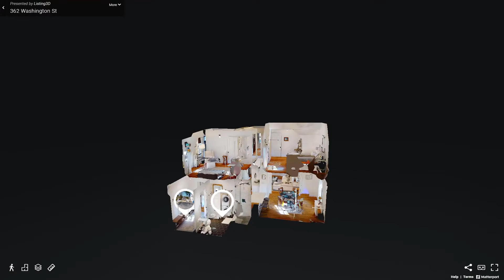UNDER AGREEMENT -362 Washington Street, Melrose, MA Presented by Joelle Smith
3 Bedroom | 2 Bath | 1,470 sq. ft.
All Offers will be considered on Tuesday 3/16 at 12:00 PM

Your very own modern farmhouse in the heart of Melrose within walking distance to the Oak Grove T stop, Fells, and downtown. Extraordinary privacy afforded to this home by the setback from the street and the sizable front yard that's a gardener's delight. Completely redesigned over the past two years, the house now features an open concept with custom coffered ceilings, recessed lighting, refinished hardwood, and a brand new kitchen with high-end stainless steel appliances, quartz, and white cabinets. Both bathrooms were taken to the studs and reconstructed with all new fixtures, Pottery Barn vanities, and beautifully tiled showers. The first-floor bathroom includes laundry with a new washer/dryer, and the second-floor bath features shiplap walls and all the charm of a modern farmhouse. Upstairs there are three generously sized bedrooms, the master with a vaulted ceiling. Air-conditioned throughout, new energy-efficient Harvey windows, and freshly painted inside and out. This is the ONE!

Open House Schedule
Saturday 3/13 12:00 PM - 1:30 PM
Sunday 3/14 11:30 AM - 1:00 PM

Presented by: Joelle Smith, REALTOR®